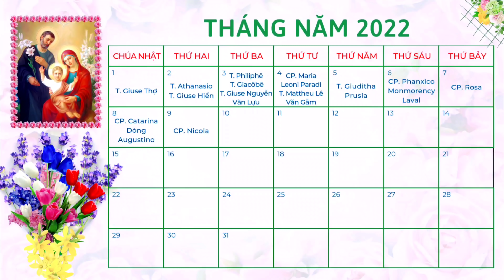Chuyện Đạo - Chuyện Đời: Chân Phước Catarina Dòng Augustino -Chân Phước Nicola Albergati -09/05/2022